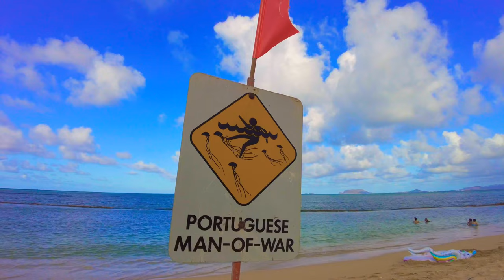[4K] Kualoa Regional Park Hawaii | Popular place for beach camping